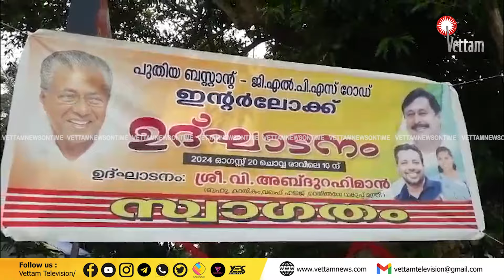താനൂർ പുതിയ ബസ് സ്റ്റാൻഡ് ശോഭ സ്കൂൾ റോഡിൻറെ ഉദ്ഘാടനം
താനൂർ പുതിയ ബസ് സ്റ്റാൻഡ് ശോഭ സ്കൂൾ റോഡിൻറെ ഉദ്ഘാടനം ഹജ്ജ് കായിക വകുപ്പ് മന്ത്രി അബ്ദുറഹിമാൻ നിർവഹിച്ചു.